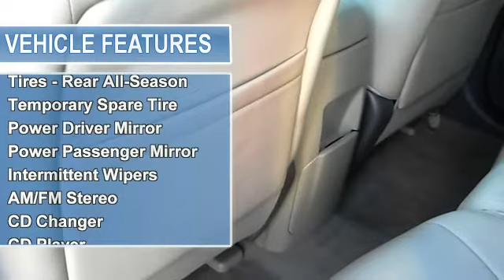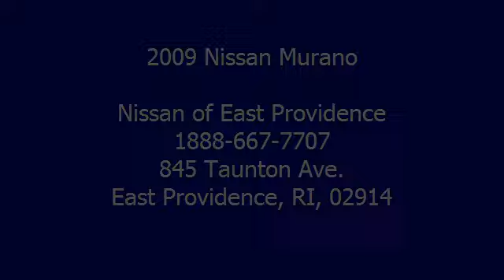2009 Nissan Murano - Nissan of East Providence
Nissan of East Providence
845 Taunton Ave.

For Sale: 2009 Nissan Murano
VIN: JN8AZ18W59W128080
Engine: Gas V6 3.5L/
Drivetrain: AWD
Transmission: Variable
Mileage: 47,195
Color: Glacier Pearl (exterior) Beige (interior)

Features:
LEATHER, 6-DISC CD CHANGER, SUNROOF, 2009 Nissan Murano S, in RI, equipped with A M/FM/6-Disc CD Audio System, Black Roof Rail, Front Bucket Seats, Front dual zone A/C, Heated Front Seats, Leather Seats, Power Moonroof, Remote keyless entry, Speed control, and Wood Grain Trim. How would you like driving away in this stunning 2009 Nissan Murano automatic transmission
 a price like this? It has plenty of passenger space and a hatch area with cargo room galore. Happily serving RI and MA residents. We are located on the Seekonk, MA and E. Providence, RI line! Call or email Nissan of East Providence in today! Your Rhode Island Nissan dealer of choice!